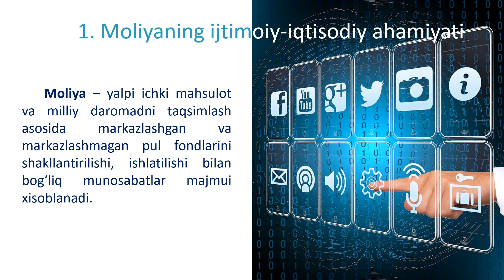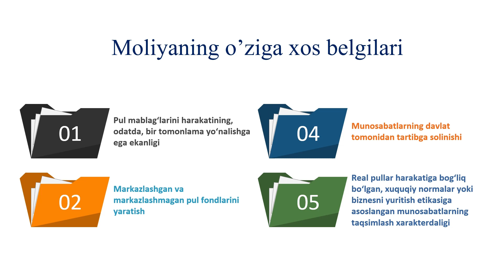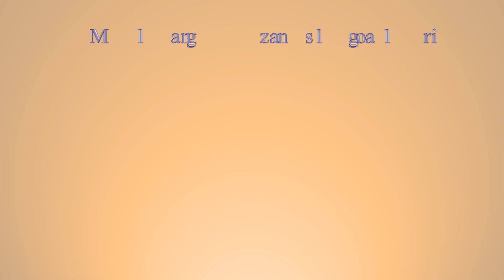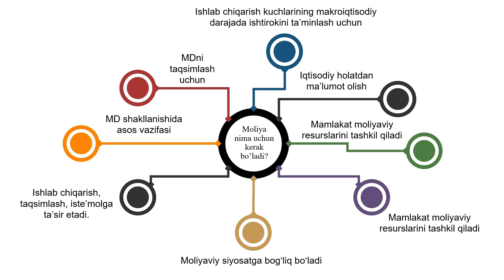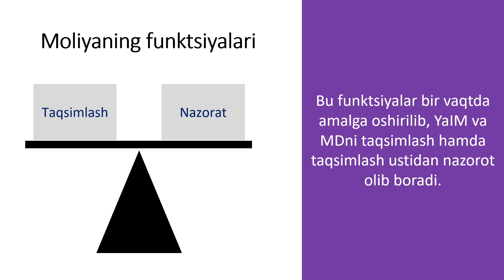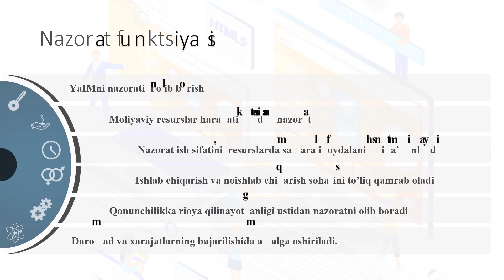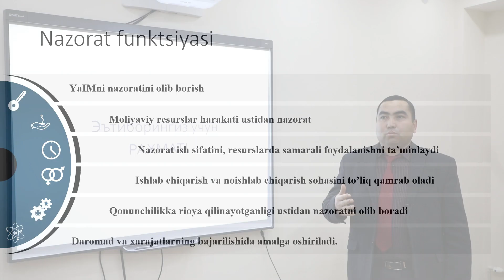Moliyaning mohiyati va funksiyalari. Ma'ruzachi: Kamolov Odiljon Sayfiddinovich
Ushbu mavzu "Moliyaning ijtimoiy-iqtisodiy mohiyati hamda funksiyalari" haqida